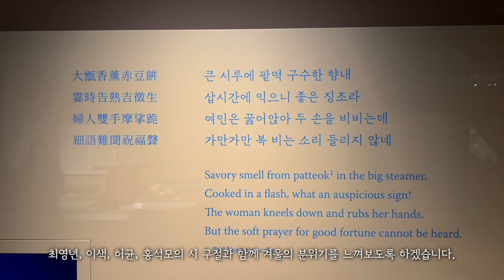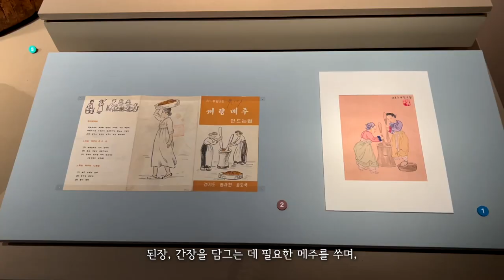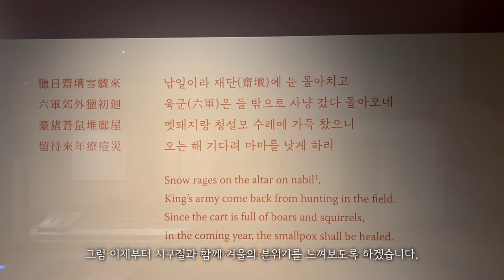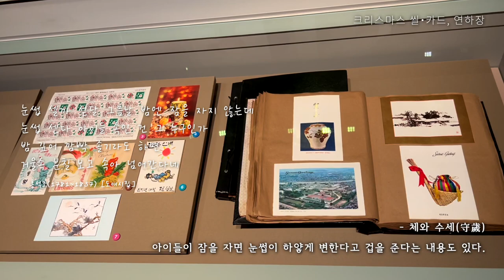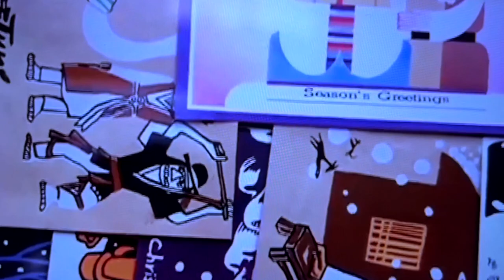[기자단] 국립민속박물관에서 만나는 겨울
민속박물관에서 만나는 겨울
겨울 느낌이 물씬나는 전시장을 함께 살펴볼까요?

ⓒ 김지후(제10기 국립민속박물관 기자단)